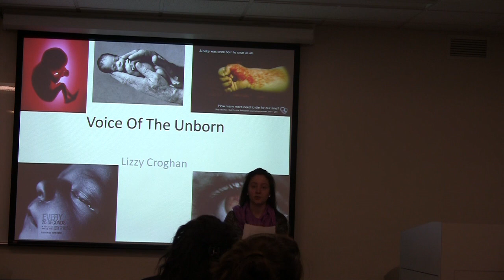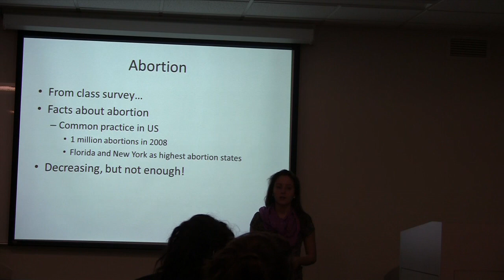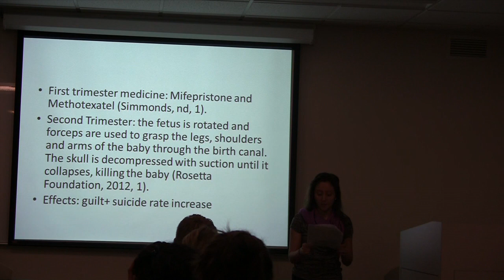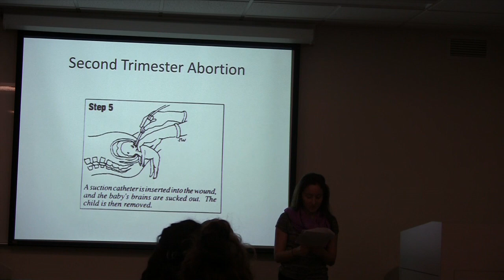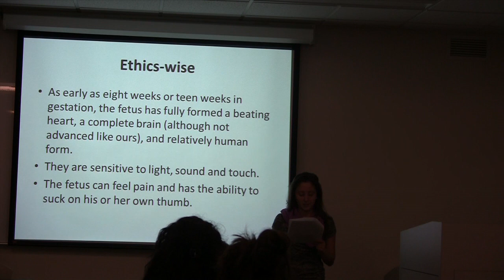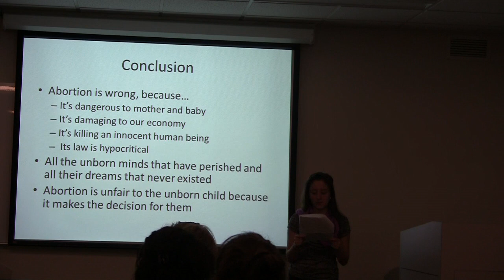Lizzy C - 607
This video is about Lizzy C - 607